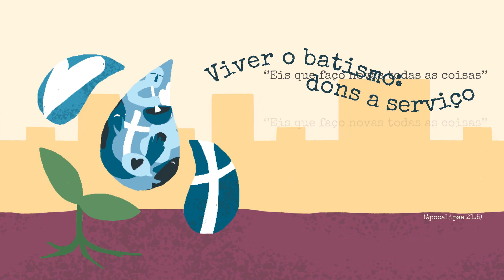Tema: Apenas uma palavra! (Mateus 8.8)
Oração do Dia 03/02/2022. Pela oração renovamos as forças em Deus. A IECLB anima o povo de fé a reunir-se em oração diária. A motivação para a oração de hoje é feita pelo Pastor Ernani Ropke, Paróquia Cantareira, SP. Tema: Apenas uma palavra! (Mateus 8.8)